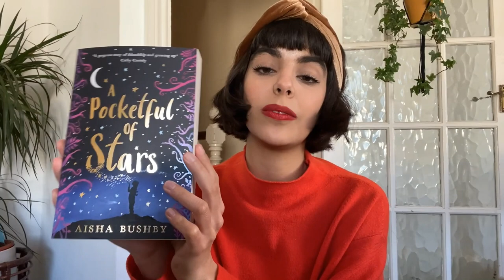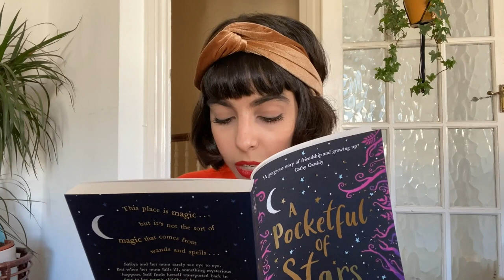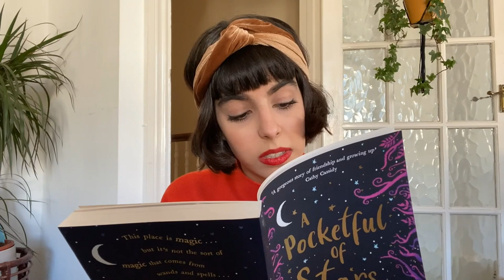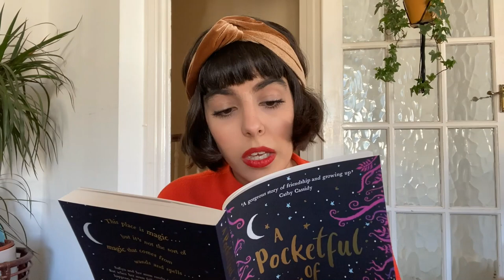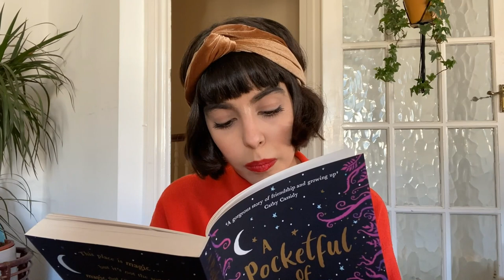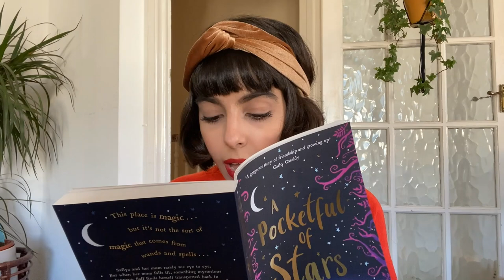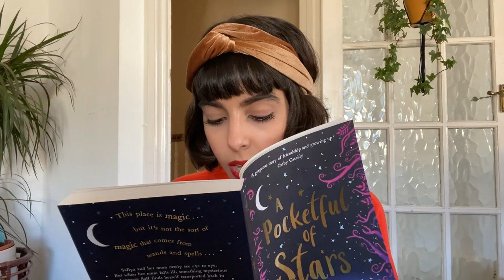Aisha Bushby reads A Pocketful of Stars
Keep up to date with Egmont!